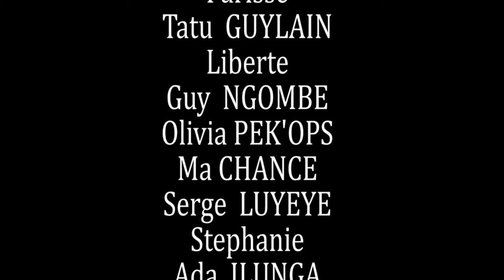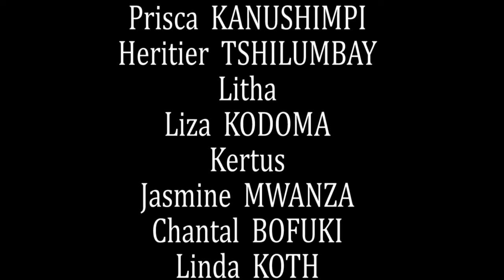L'ENVERS DU DECOR SERIE TELEVISEE CONGOLAIS EPISODE 8